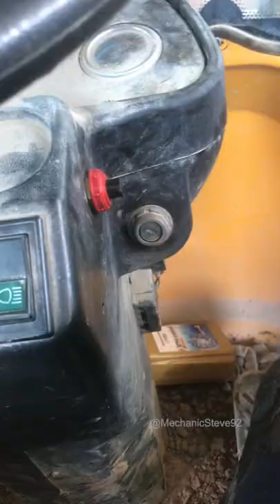Brake Disc Broken Replace, and oil seal. Maintenance of Shengong forklift brake failure.